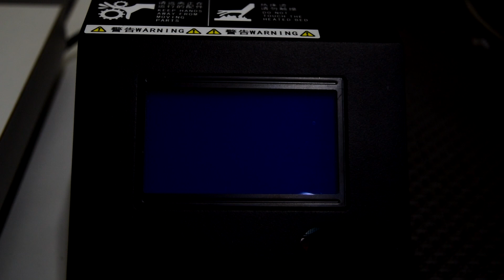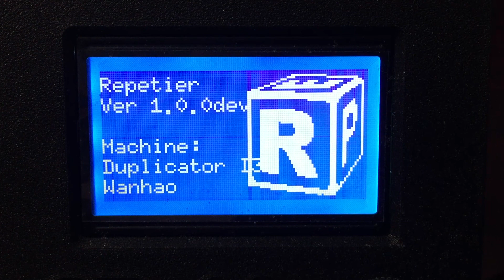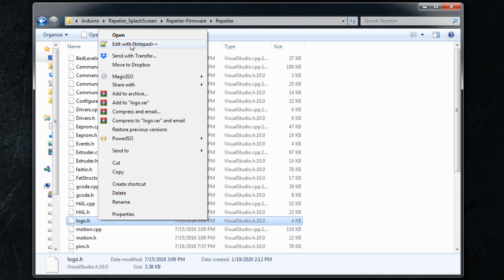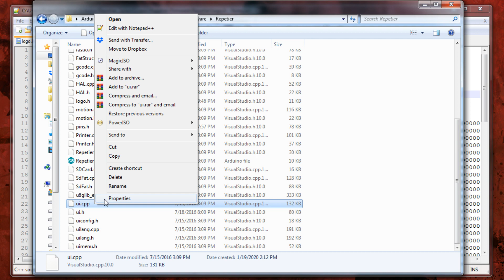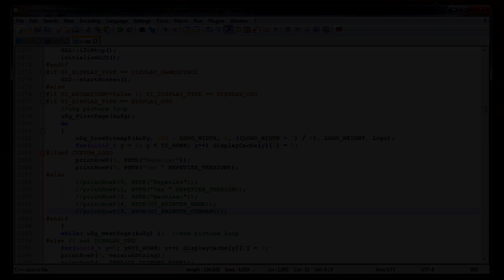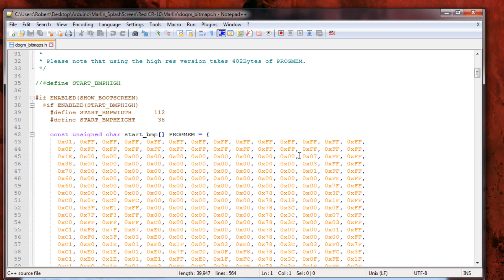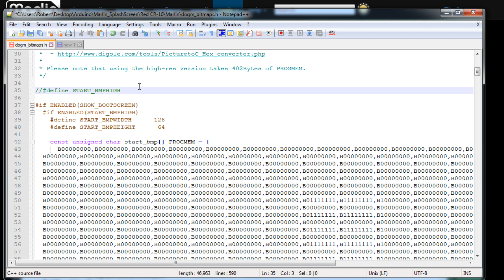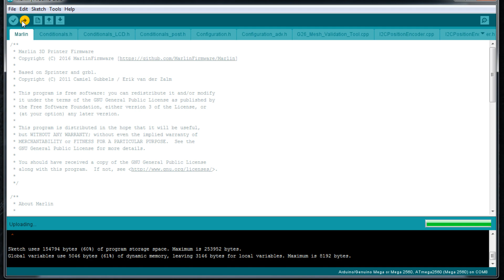Custom Splash Screen For Repetier or Marlin Firmware - How to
Tired of the same boring Splash Screen on your 3d printer? Feel like surprising your 3d printing friends with a new splash screen on their printer and firmware that may or may not work? (actually don't do that)  Well this video will walk you through the steps of adding a custom splash screen for Repetier firmware or Marlin firmware (pre 2.0).

0:50 (Some info relevant to both firmwares)

1:36 Repetier Firmware

6:18 Marlin Firmware